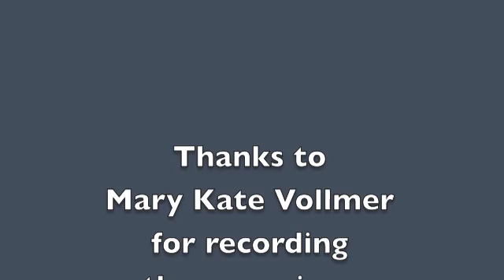Cat Thoracic Vessels